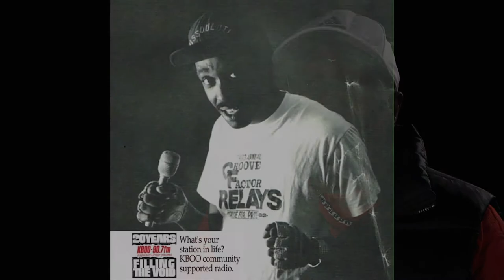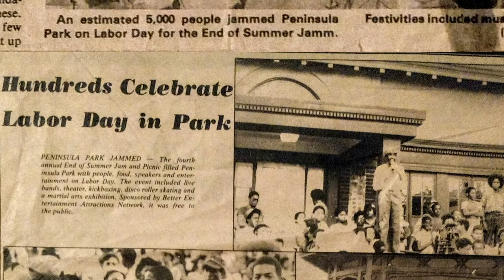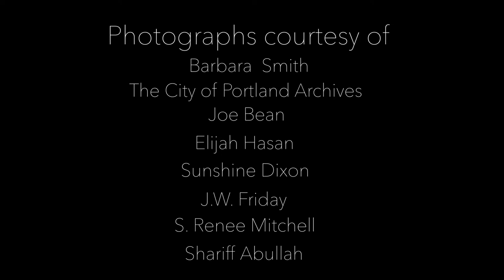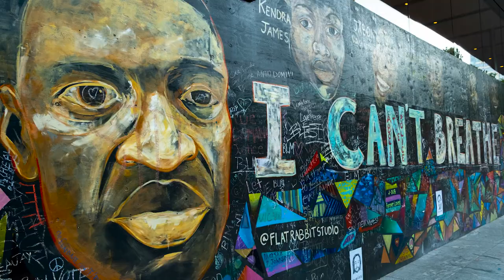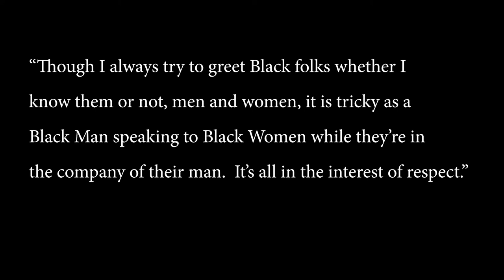Black History Month: Where the Heart Is and Reviving the Black Nod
Celebrate Black History Month by watching the films, Where the Heart Is and Reviving the Black Head Nod, by local photographer, filmmaker, and educator Elijah Hasan. Hasan has emerged as one of the region's most daring and innovative artists. His work knows no boundaries or genres, as he moves between documentary, experimental, and narrative filmmaking.